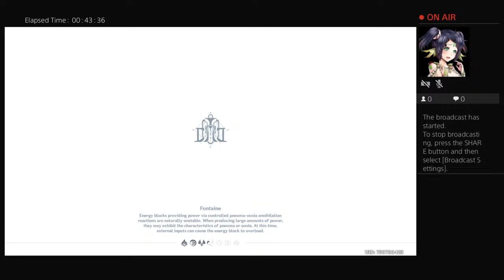Genshin impact stream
○Hello Amazing friends!

I'm Sakura!
(I'm Sakura-nights but I prefer to be called sakura)

I post content like:
Gacha
Horror dolls
Genshin impact
[possible]: Dream SMP

Ships:
William x Clare
Noah x Michael
Aoi x mily

I post mostly on community tab, if I don't post it's because of school

links:
tiktok: ☆ - Sakura - ☆

(I have roblox just I don't play it much)

Anyway that's all my amazing stars!○

My sexuality is bisexual but I'm also ace (asexual)